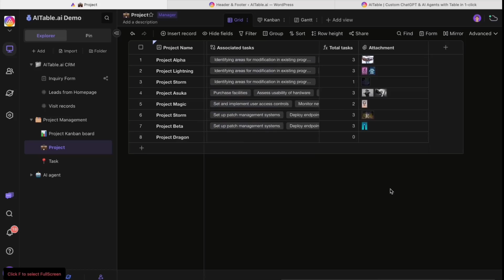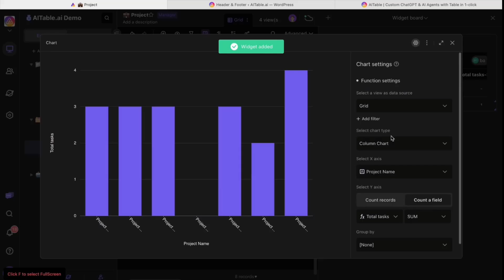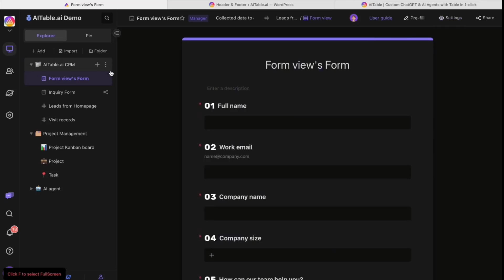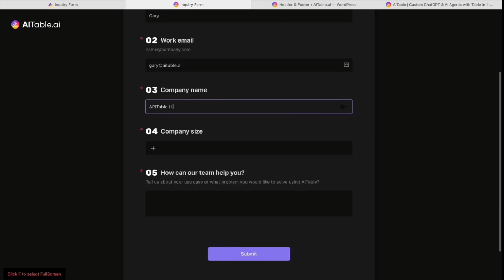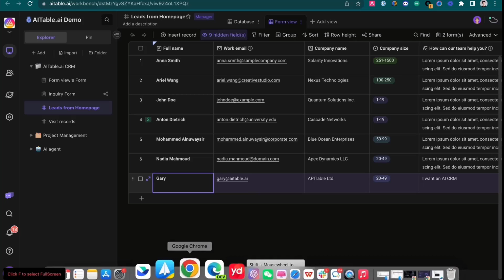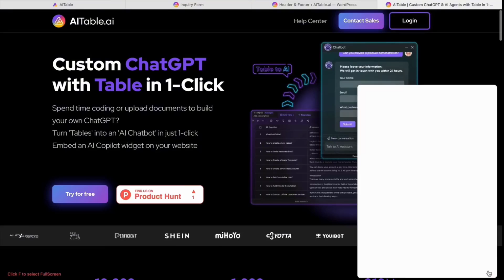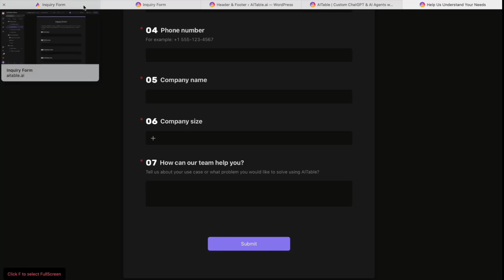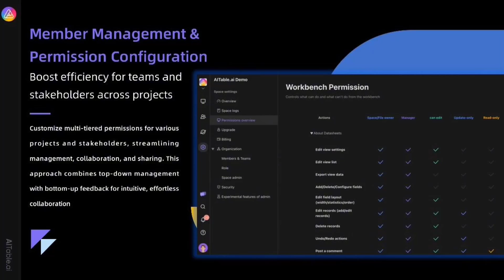AITable.ai Review, Demo + Tutorial I Build spreadsheet databases to manage projects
In this AITable.ai review, we will talk about what is AITable.ai software, how it works, AITable.ai lifetime deal, how to use AITable.ai, AITable.ai tutorial, AITable.ai demo, AITable.ai pricing & plans and some of the features that are available. AITable.ai reviews: AITable.ai app is Build spreadsheet databases to manage projects and keep track of customer relationships.

• Build your own spreadsheet-style databases for better project management and CRMs
• Create ChatGPT-powered chatbots and AI agents trained on company data for customer support, sales, and internal operations